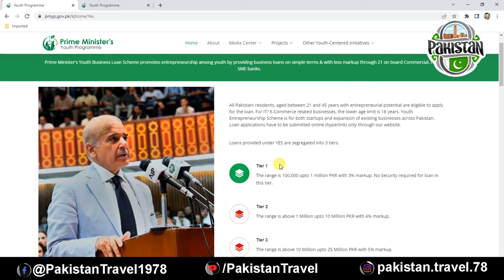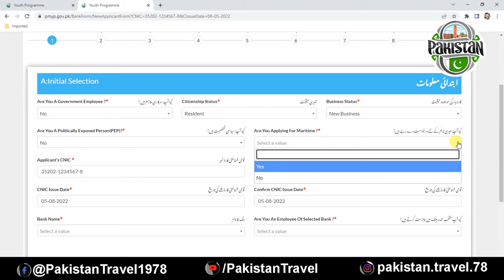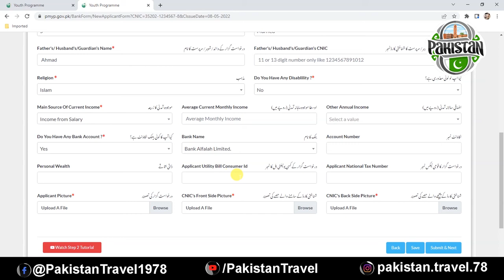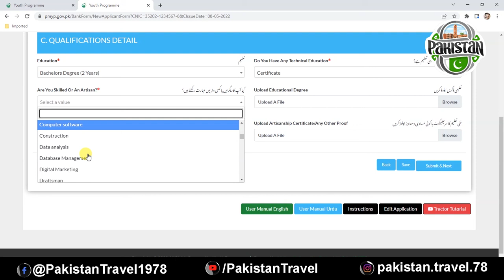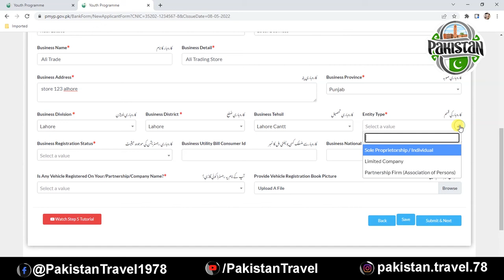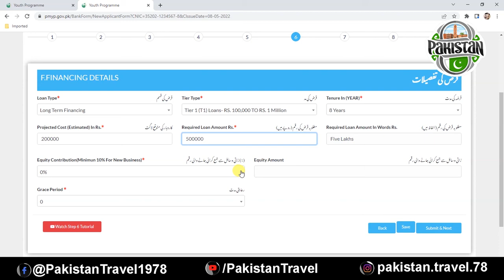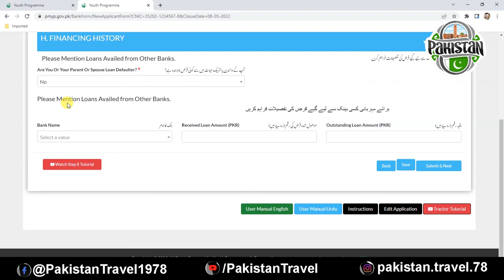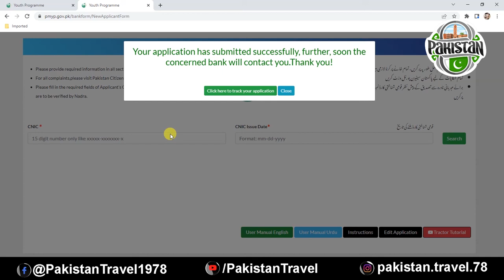How to Apply Online Prime Minister Loan Scheme 2022 | Pakistan Travel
Loan Scheme
Prime Minister's Youth Business Loan Scheme promotes entrepreneurship among youth by providing business loans on simple terms & with less markup through 21 on board Commercial, Islamic and SME banks.

All Pakistani residents, aged between 21 and 45 years with entrepreneurial potential are eligible to apply for the loan. For IT/ E-Commerce related businesses, the lower age limit is 18 years. Youth Entrepreneurship Scheme is for both startups and expansion of existing businesses across Pakistan. Loan applications have to be submitted online (hyperlink) only through our website.

Loans provided under YES are segregated into 3 tiers.

Tier 1
The range is 100,000 upto 1 million PKR with 3% markup. No Security required for loan in this tier.

Tier 2
The range is above 1 Million upto 10 Million PKR with 4% markup.

Tier 3
The range is above 10 Million upto 25 Million PKR with 5% markup.